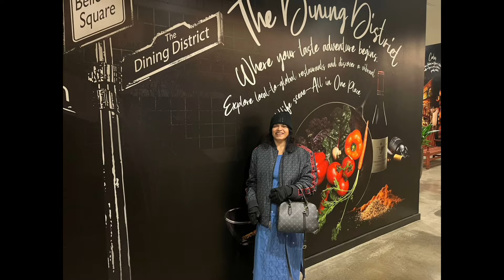A day in a mall